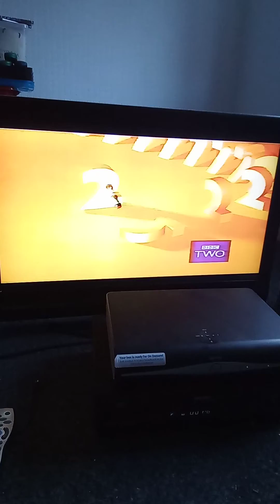bbc 2 part junction with nicola pheniox 13th december 2005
into the magnificent seven